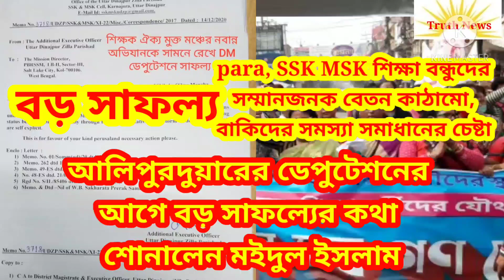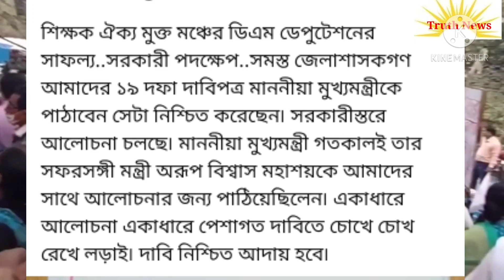paraTSSK MSK,শিক্ষাবন্ধু অন্যান্য,বেতনকাঠামো নিয়ে বড় সাফল্যে আলিপুরদুয়ারে ডেপুটেশনের আগে মইদুল ইস